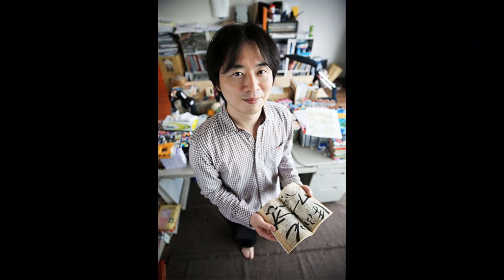Los MEJORES VILLANOS del ANIME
Primera parte de la saga de vídeos de Beelce dedicada a los villanos de anime/manga.